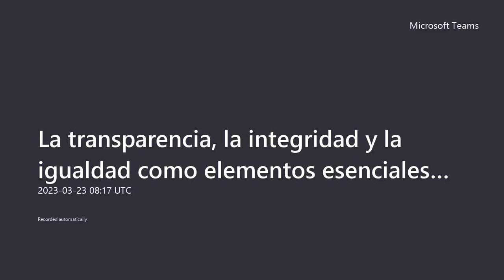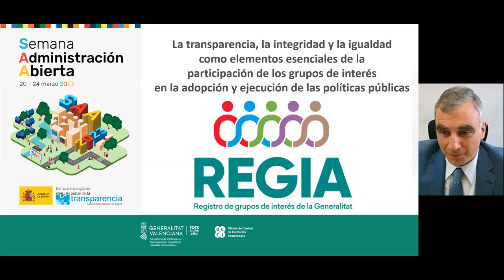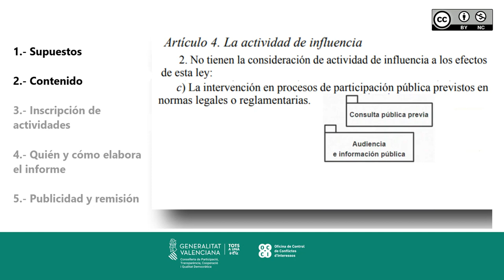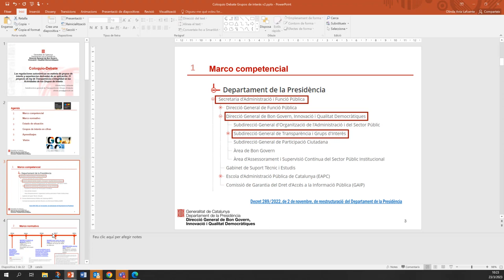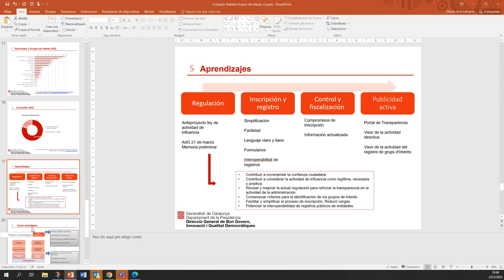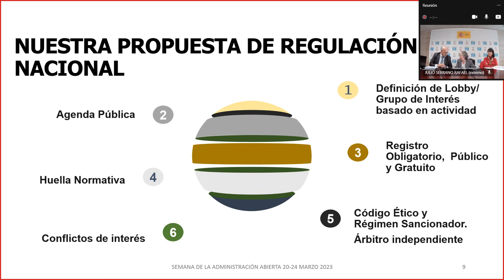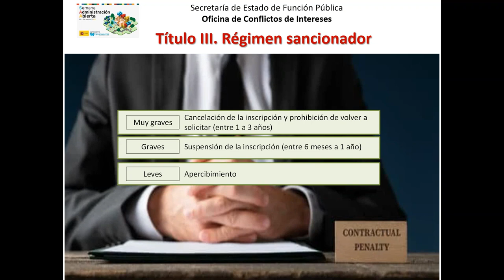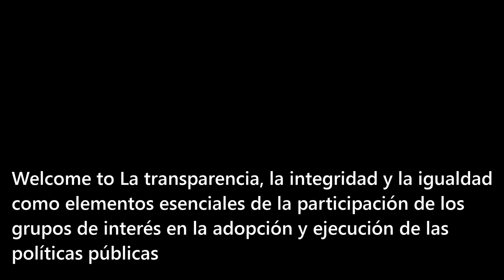Guía del Gobierno abierto: transparencia, integridad e igualdad como elementos de participación. I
Masterclass: Guía del Gobierno Abierto.
La transparencia, la integridad y la igualdad como elementos esenciales de la participación de los grupos de interés en la adopción y ejecución de las políticas públicas

Organizado por:   OFICINA DE CONFLICTOS DE INTERESES
Dirigido a:    Ciudadanía en general
Lugar del evento:   ONLINE
Fecha y hora:   23/03/2023 ( 9:30 - 14:30)

Programa:

9:30 Bienvenida: Dña. Flor María López Laguna, Directora de la Oficina de Conflictos de Intereses (SEFP)

9:45 - 11:30: “Regulaciones autonómicas en materia de grupos de interés y experiencias derivadas de su aplicación. El Proyecto de Ley de transparencia e integridad en las actividades de los grupos de interés”

Moderador:

D. Julio Serrano Rafael, Subdirector General de Régimen de Incompatibilidades de los Empleados Públicos
Ponentes:

D. Mario Carrión Peinado, Director Oficina de Control de Conflictos de Intereses de la Generalitat Valenciana
D. Pablo García-Valdecasas Rodríguez de Rivera, Director General de Transparencia y Atención al Ciudadano de la Comunidad de Madrid
Dña. Olinda Anía Lafuente, Subdirectora General de Transparencia y Grupos de Interés de la Generalitat de Catalunya
Dña. Dolores González Pastor, Vocal de Estrategia APRI

11:30 : Pausa

12:00 - 14:00: “La contribución de los grupos de interés a la mejora de la calidad democrática de las Instituciones públicas”

Moderadora: Dña. María Maldonado Abadía, Subdirectora General de Régimen de los Altos Cargos
Ponentes:
D. Manuel Villoria Mendieta, Catedrático de Ciencia Política y de la Administración. Universidad Rey Juan Carlos
D. Juli Ponce Sole, Catedrático de Derecho Administrativo. Universidad de Barcelona
D. Javier Bermúdez Sánchez, Profesor Titular de Derecho Administrativo. Universidad Autónoma de Madrid
Dña. María Rotondo Ruiz, Presidenta de APRI
Dña. Olga Quirós Bronet. Secretaria General de ASEDIE
D. Guillermo Martínez Suárez, Director General de ACENTO
Dña. María Maldonado Abadía, Subdirectora General de Régimen de los Altos Cargos

14:00 - 14:30 Conclusiones